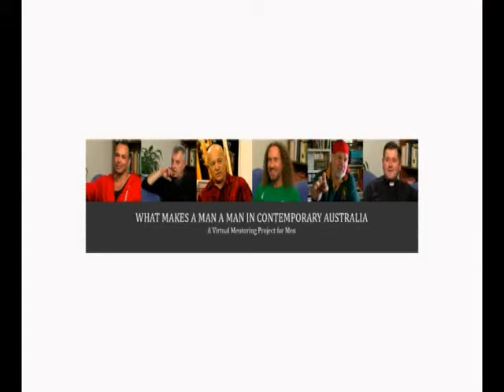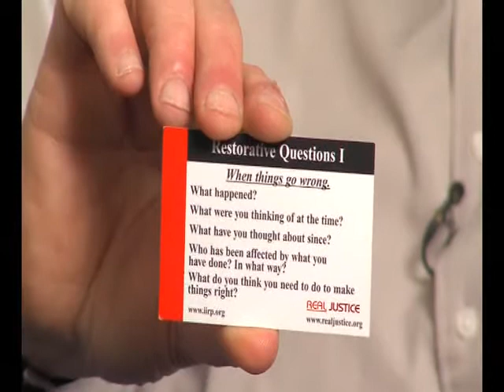Terry O'Connell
An interview by Andrew L. Urban with Terry O'Connell (Pioneer of Restorative Justice, Director Real Justice Australia) for the 'What Makes a Man a Man' project